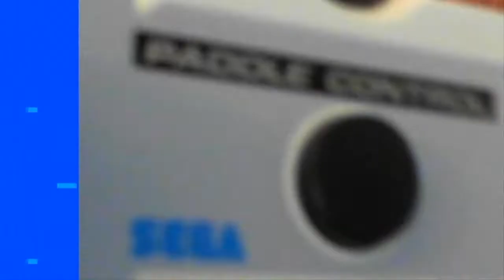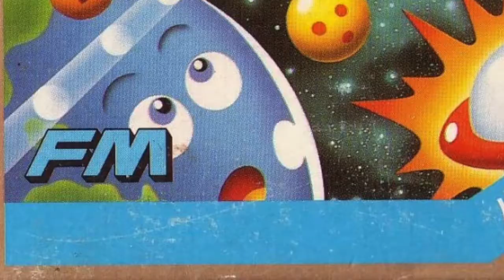Every SEGA Paddle Control SMS/Mark III game (Slow Coin 78)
It's paddle time! This is our last filmed video before the great virus, but we're actually filming a new one today for all you lil slow coinsters out there. Slow Coin Special once again, the Mark III Sega Paddle Control. This will only work with Japanese consoles, or with the Tim Worthington FM mod thanks to the region switch!
0:00 Intro
1:44 BMX Trial: Alex Kidd
3:44 Galactic Protector
4:53 OutRun
7:31 OutRun 3D
8:07 Woody Pop: Shinjinrui no Block Kuzugi
8:42 Super Racing
9:28 Megumi Rescue